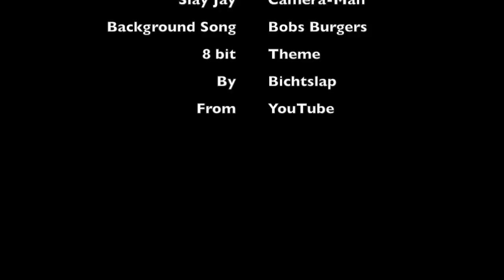Santa Fe Comic Con 2017 Kitty Kaboom Interview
Pablo Gunner interviews professional cosplayer, Kitty Kaboom, at Sant Fe Comic Con 2017. The background music is not ours. We got permission to use Bobs Burguers 8Bit Theme Song from Bichtslap.